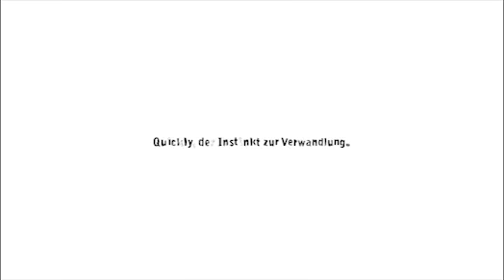Der verlängerbare Konsole "Quickly" von Domitalia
Domitalia Verlängerbare rechteckige Konsole/ Tisch, Quickly.
Um den Tisch einfach zu verlängern, schauen Sie das Video.
Auf das Video wird der Tisch/die Konsole mit den Stühlen Icon und Chili.
Gefällt der Tisch euch? Erwerbt ihr auf sediarreda.com